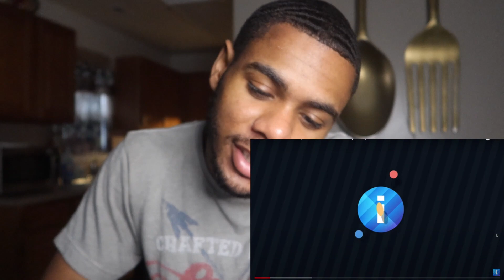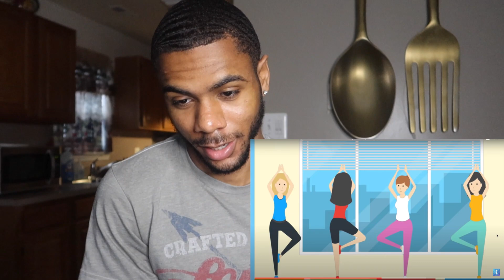AMERICAN GIRLS VS EUROPEAN GIRLS - HOW DO THEY COMPARE?